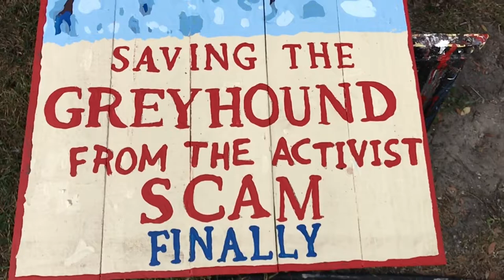Greyhounds. The big lie